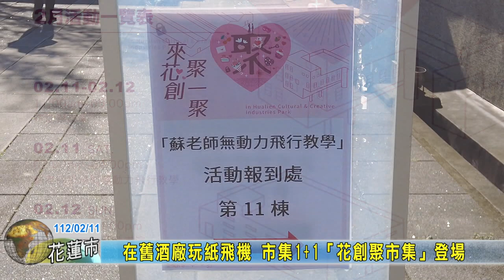20230211 10 在舊酒廠玩紙飛機 市集1+1「花創聚市集」登場